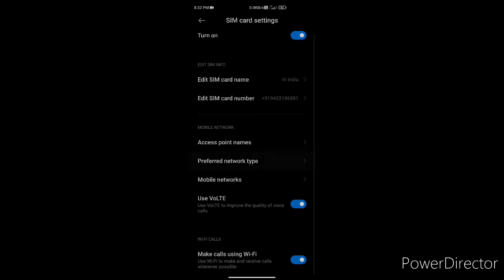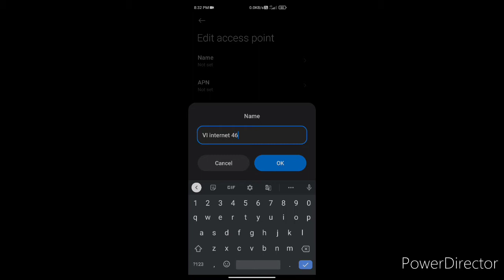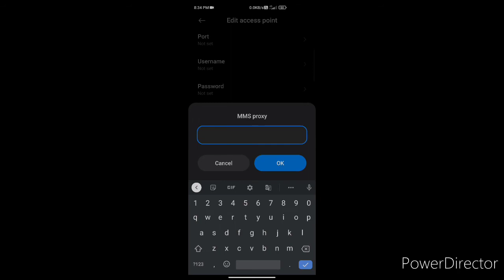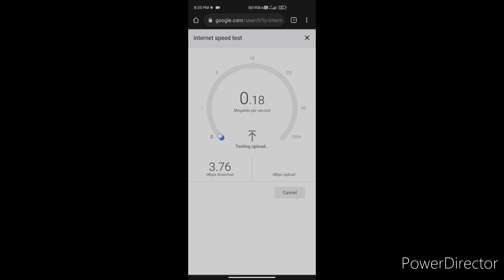VI internet not working solution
If your internet stop working with out any reason try this.. I hope this will solve your problem